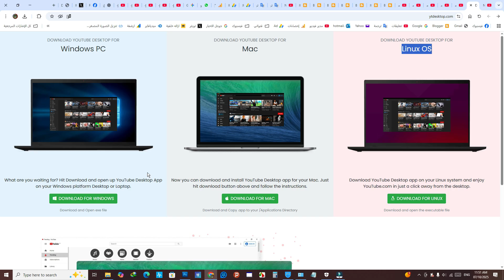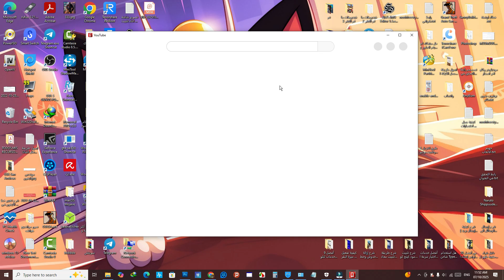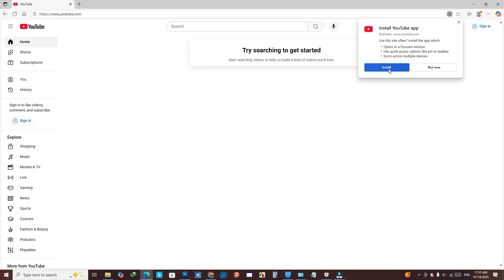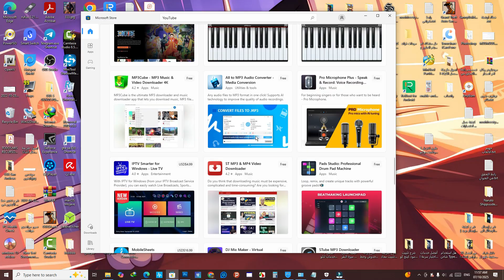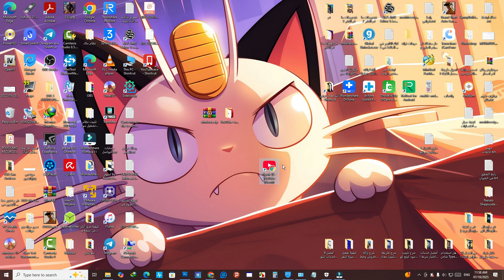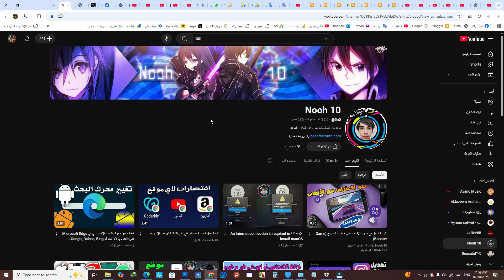5 طرق لتنزيل وتثبيت يوتيوب لأجهزة الكمبيوتر ويندوز 11 و ويندوز 10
رابط الموقع المذكور بالفيديو و 5 طرق لتنزيل وتثبيت يوتيوب لأجهزة ويندوز تجدها في هذا التدوينة

شرح تحميل وتثبيت يوتيوب على الكمبيوتر بنظام ويندوز 10 و11 بخمس طرق مختلفة
أفضل 5 طرق لتثبيت تطبيق يوتيوب على الحاسوب بسهولة
طريقة تشغيل يوتيوب على ويندوز 10 و11 بدون متصفح
تنزيل YouTube للكمبيوتر بخطوات سهلة ومجانية
كيفية تثبيت يوتيوب على سطح المكتب في ويندوز 10 و11
أفضل طرق تحميل يوتيوب وتشغيله كتطبيق رسمي على الحاسوب
تثبيت يوتيوب على اللابتوب والكمبيوتر بخمس طرق مجربة وفعالة
5 Ways to Download and Install YouTube on Windows 10 & 11
How to Get YouTube App on PC (Windows 10/11)
Install YouTube on Desktop Without a Browser
YouTube for Windows: 5 Easy Installation Methods
Download YouTube App for Laptop or PC in 5 Steps